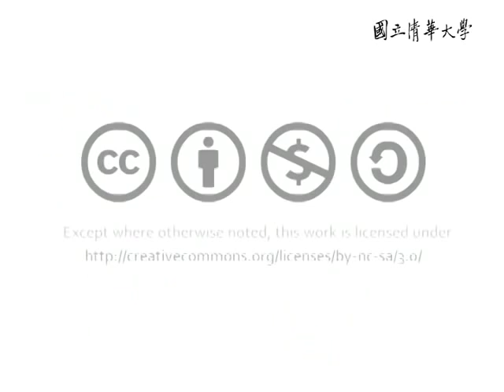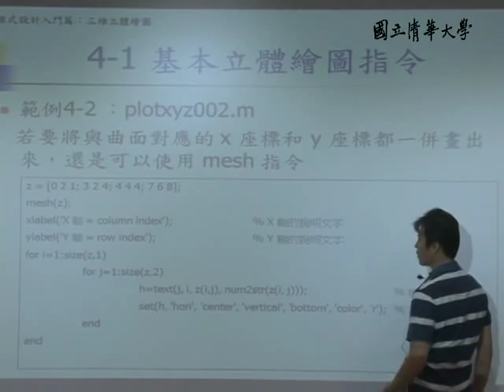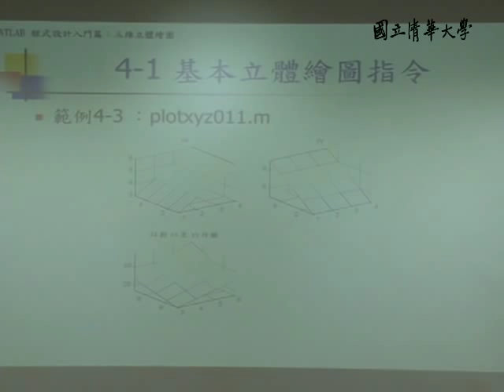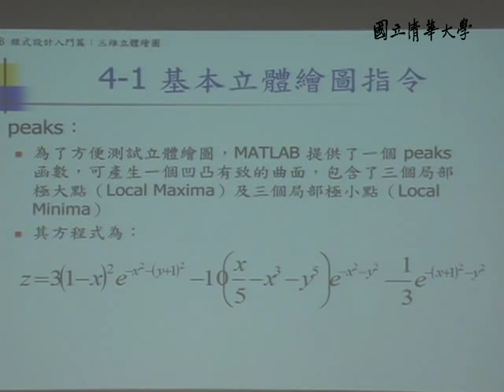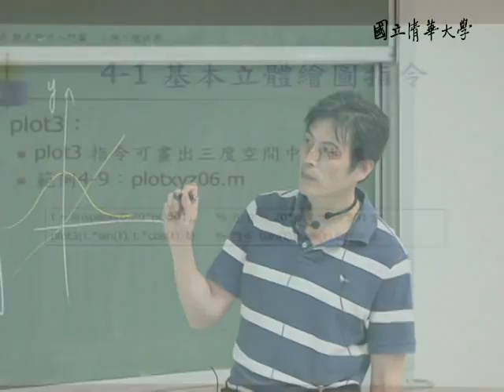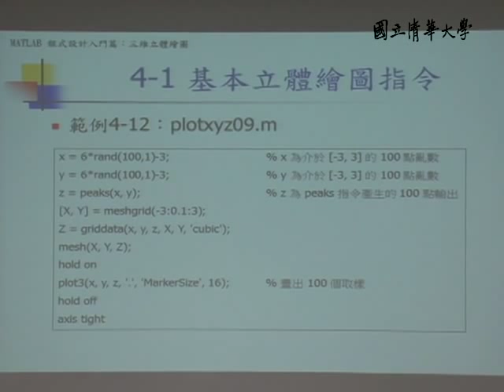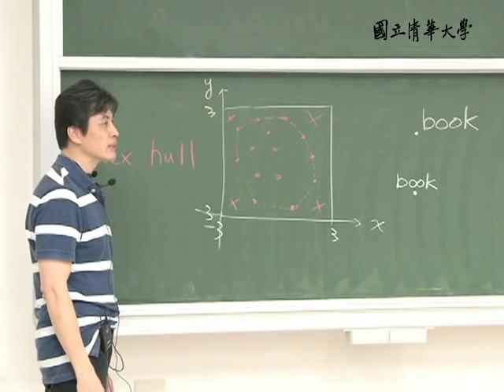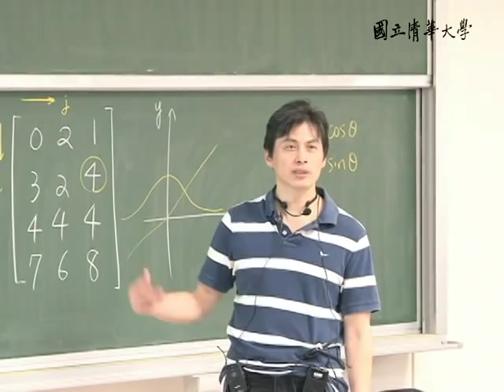10001張智星教授科學計算_第4A講 三維平面繪圖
【課程大綱】
L04_A
基本立體繪圖指令